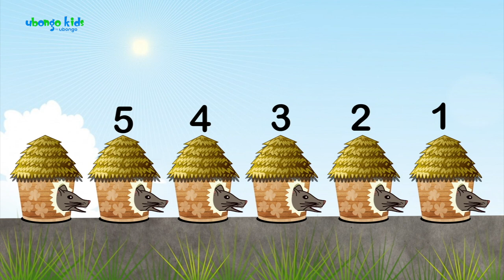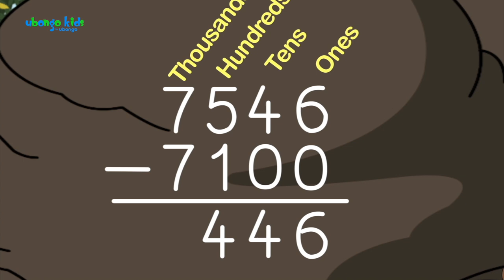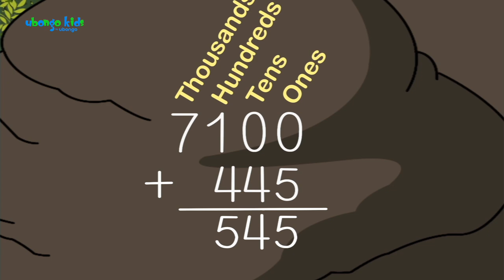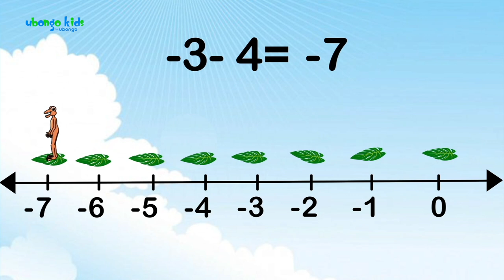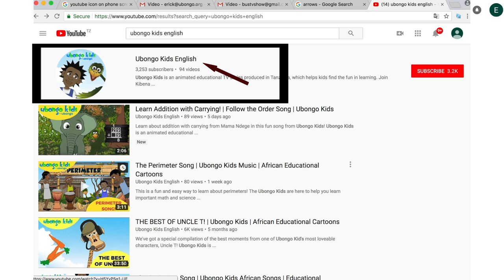Basic Math for Kids: Addition and Subtraction | Ubongo Kids Compilation|African Educational Cartoons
Learn the basics of mathematics like subtraction and addition from these Ubongo Kids episodes.